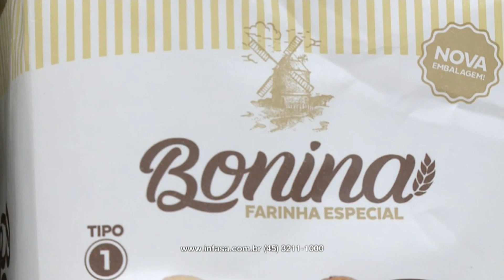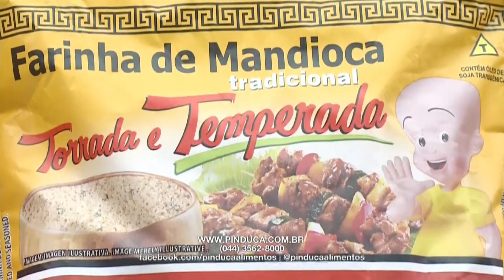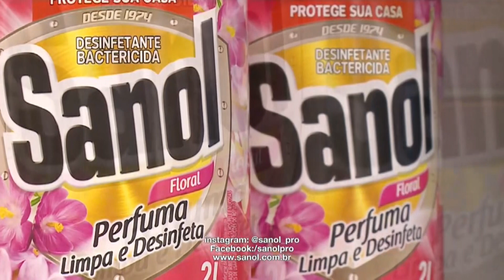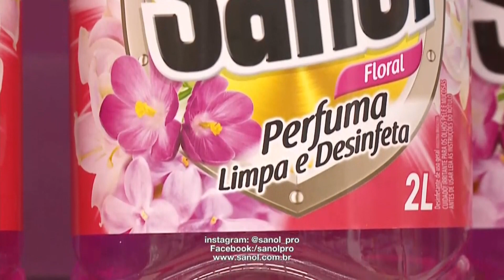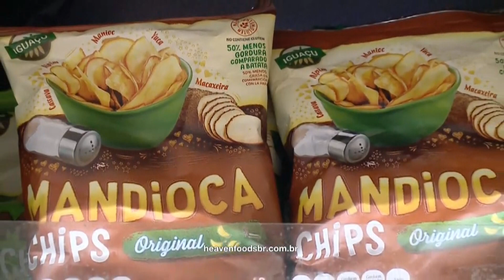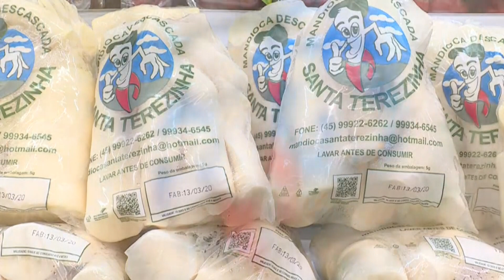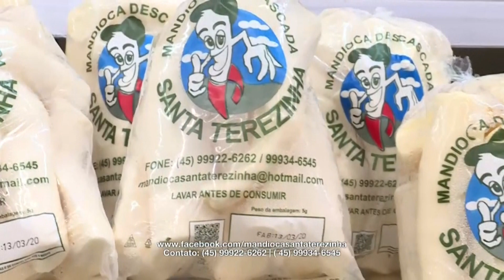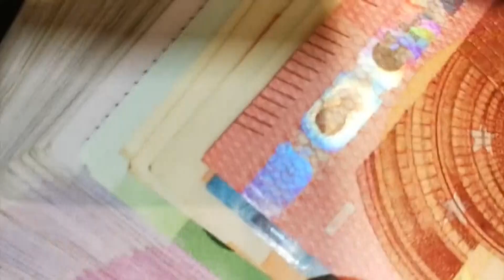Tarobá Vai às Compras